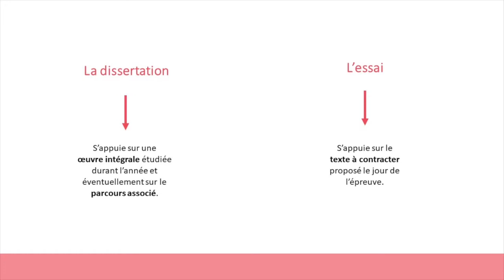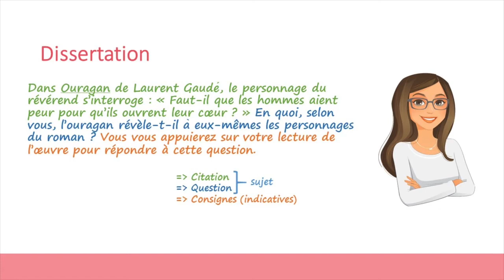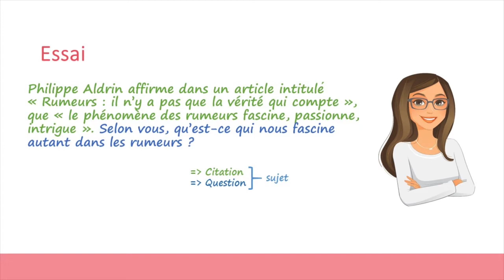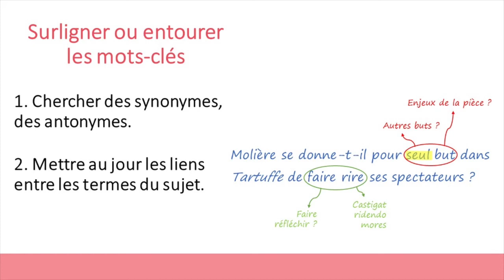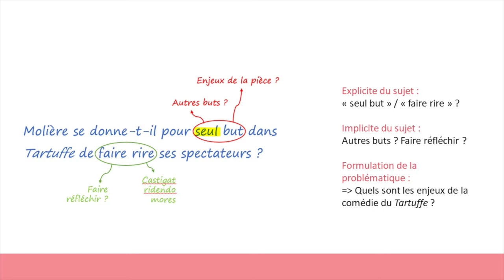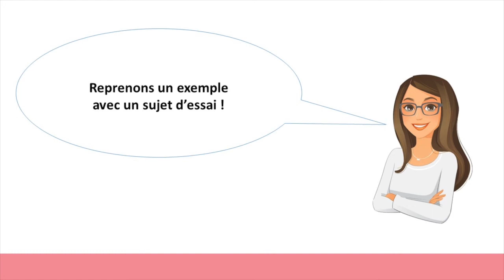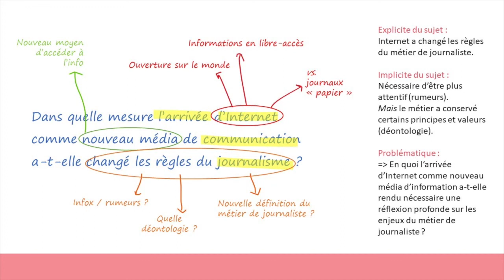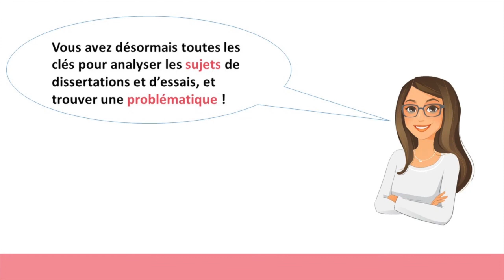BAC de Français : Lire et comprendre un sujet pour trouver la problématique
Tuto Bac : des conseils pour bien comprendre un sujet de dissertation ou d'essai et trouver la bonne problématique